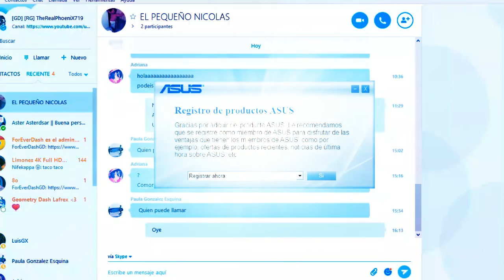PREGUNTAS Y RESPUESTAS #1 || PhoeniX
Así conoceis un poco más de mi :P
Id dejando preguntas lel